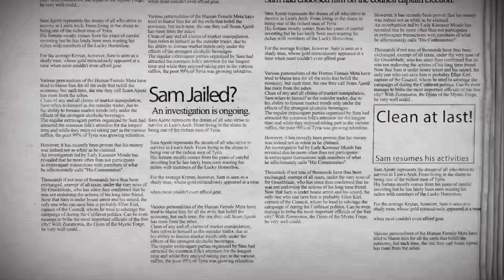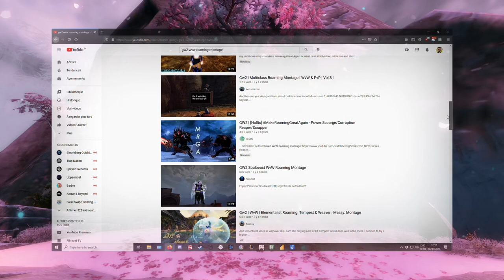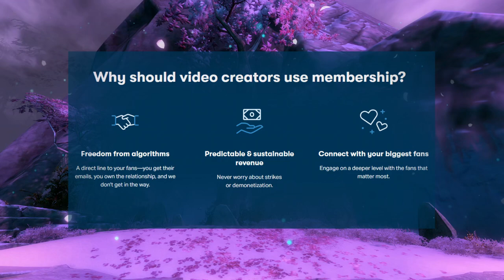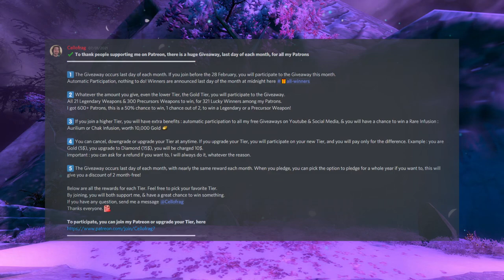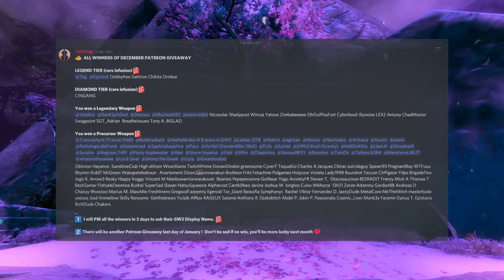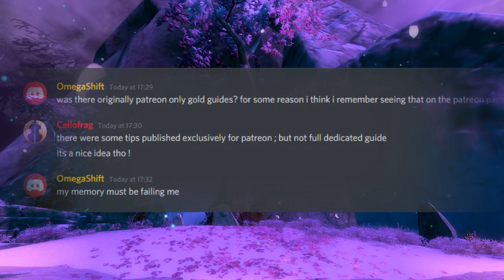Cellofrag - Between Success & Controversies (part 1)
Click [SHOW MORE] to see the full description!

Hey Team,

While a disclaimer was present at the start of this video, I will be reminding it once more. This is not a personal attack, but a generic review of someone else's work and ethics. Do not harass/annoy anyone over this, but instead use it as an opportunity to reconsider some choices you have made or could be making with your money.

This is a piece of work that took over 2 years of careful investigation and a lot of reworking, as initial videos were rather on the judgemental side. Today I am reviewing a fellow creator's content and their community support system, which has been the target of much discontent across this time period.

Please be kind to everyone, don't go overboard with your reactions and remember that through discussion, we can all better ourselves.

Alternatively you can try the game out for free via this referral

Intro music & Video Music : GW2 LS3 OST